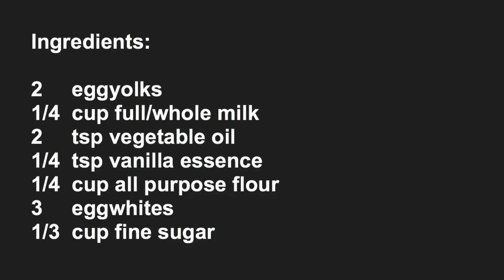How to make Fluffy Pancake